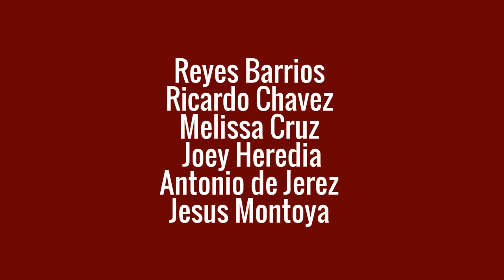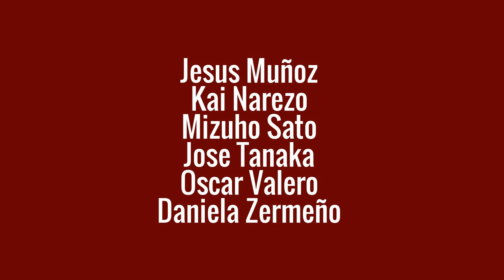Jesus Muñoz wants to see you at FOREVER FLAMENCO AT THE FORD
Jesus Muñoz leads an all-star line-up of flamenco artists in FOREVER FLAMENCO AT THE FORD this SAT JULY 23 at the Ford Theatres. Other artists, Reyes Barrios, Ricardo Chavez, Melissa Cruz, Joey Heredia,  Antonio de Jerez,  Jesus Montoya, Jesus Munoz, Kai Narezo, Mizuho Sato, Jose Tanaka, Oscar Valero, Daniela Zermeño.

SAT JULY 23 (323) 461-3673  FordTheatres.org